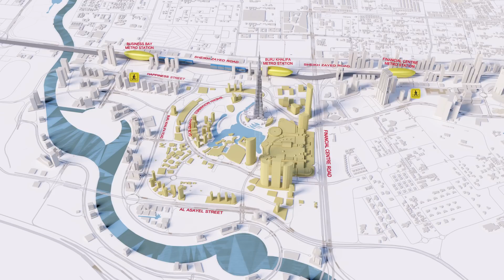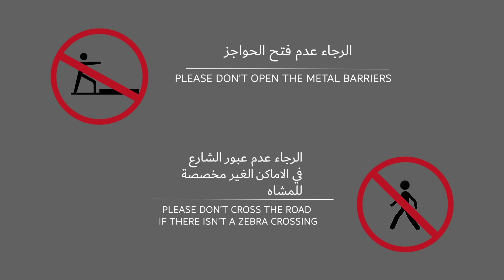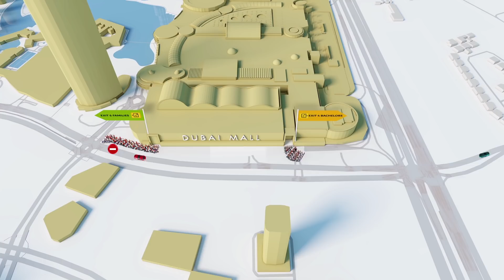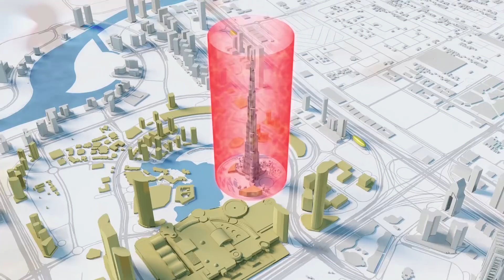ليلة رأس السنة 2019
استعد للاحتفال بليلة رأس السنة الجديدة من خلال مشاهدة هذا الفيديو، واطلع على كيفية الاستمتاع بالعرض الساحر من أفضل منصات المشاهدة والوصول إلى مكان العرض في الوقت المناسب.